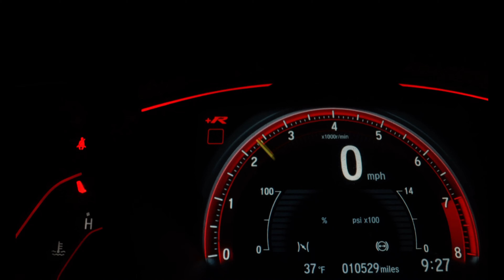Miyagi & Andy Panda - Kosandra (Adam Maniac Remix)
GOLDEN TBILISI  - лучшая музыка для вашей души, горячие новинки и премьеры от лучших исполнителей рэп лирики, также популярные каверы и ремиксы.

▶ТЕКСТ ПЕСНИ
MiyaGi:]
Моя дикая Косандра...
Моя дикая Косандра, игривая падра
Затмевала разум, убивала музыканта
Тем не менее я рядом был и верил
Аллегориями съедены будут эти пираты

Нарекали тебя накормленные бредом ай-яй-яй
А ты на сон грядущий бедолами любима, так и знай
И толерантными родимыми хранима про запас
И угнетенными сердцами воспевалась, бит и бас
А время табунами лошадиных сил ломилось умирать
И племя диву не давалось, а просило просто доверять
Под этим гнетом негатива тем, кто не увидит свет
Ты больно ласково красиво закручивала сюжет
Мы намерено вели себя как дети, кутим
Брали что хотим, брали что хотим
И скорее, я не смог бы в этом мире один
Рагга, нас благослави, сегодня загудим

And if someone is afraid of the pain, that life brings to you
He breathes you and tells you, nice to meet you

_____________________________________________ Please Do Not Give Copyright Strick On My Video.If You Need To Delete A Video, Please Just Send An The Video Will be Deleted Within 24 Hours.